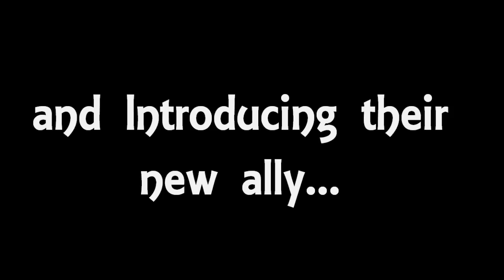Skylanders: The Series Trailer (HD)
It is going to be released on the 27th of October!